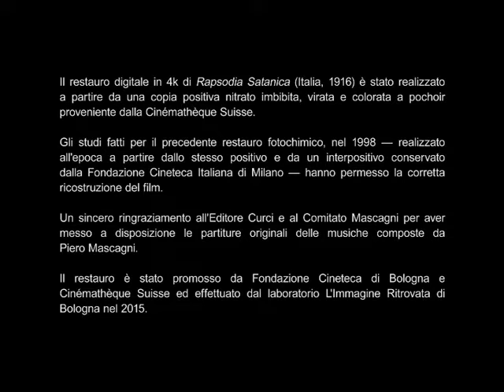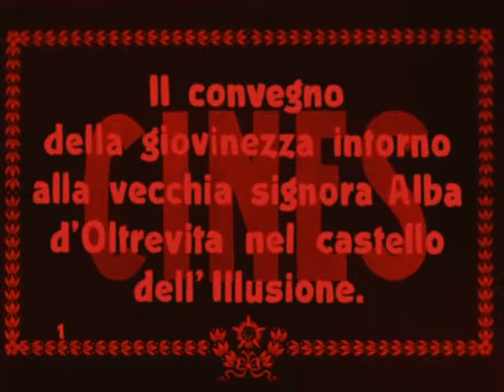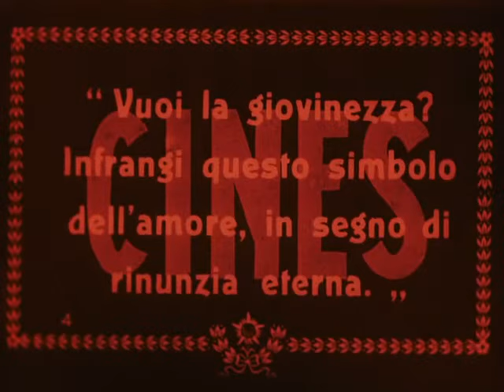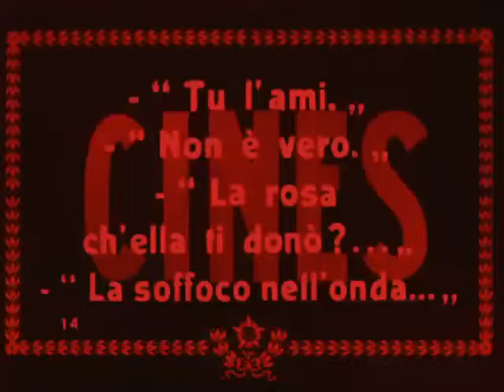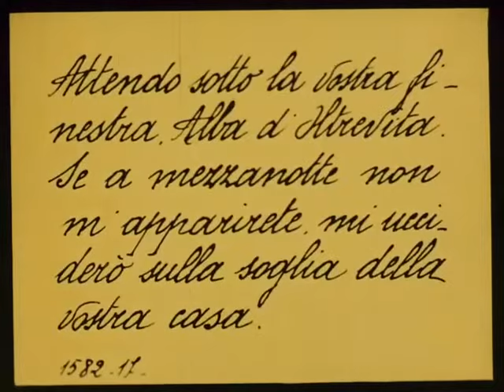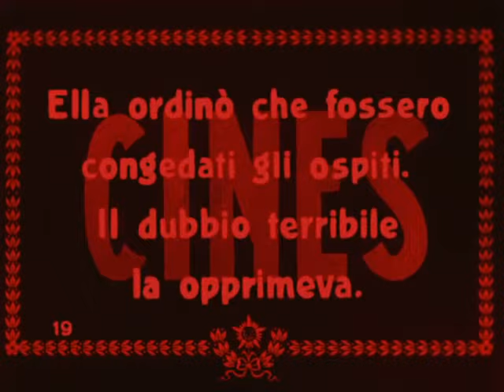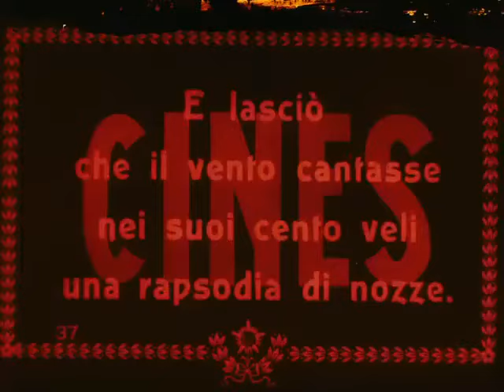Rapsodia Satanica / Satan's Rhapsody (1917) ENGSUB